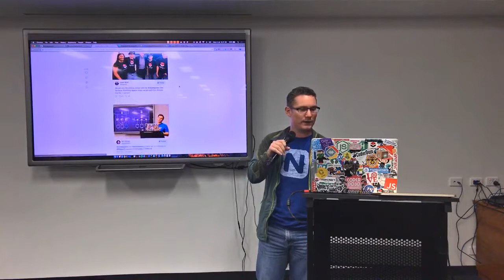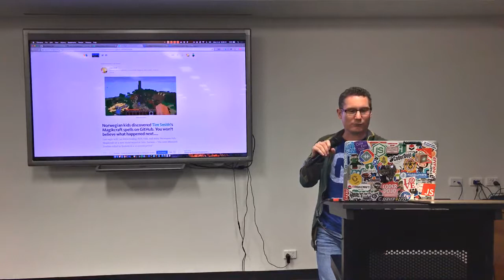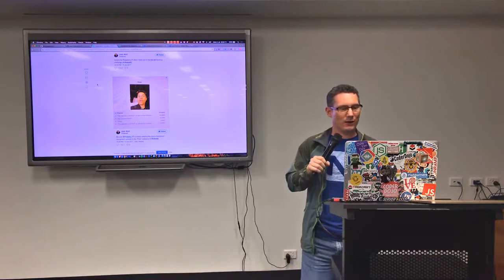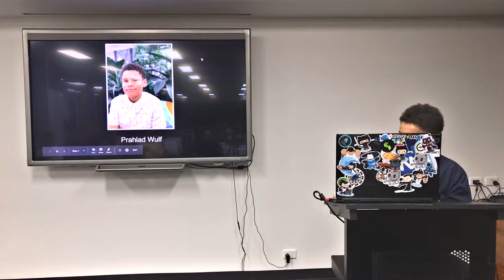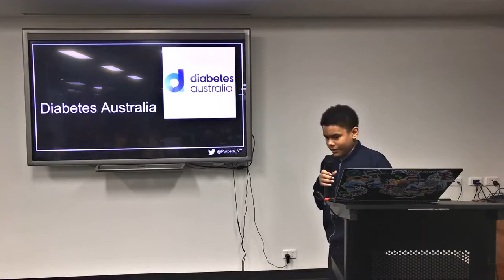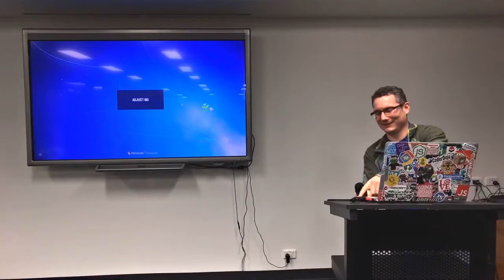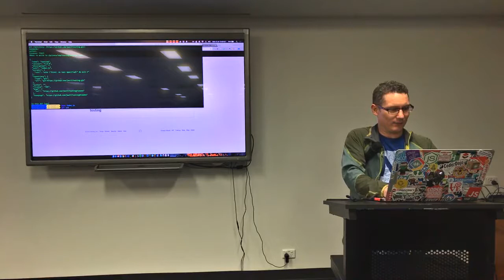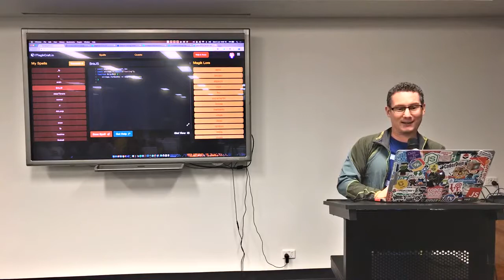Magikcraft's "JavaScript Über Alles" Tour of Europe - Joshua & Prahlad Wulf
"Fresh from speaking at NDC Oslo, setting a new JavaScript world record, and launching the Magikcraft Open Source Platform at CoderDojo's Coolest Projects in Dublin, Ireland, the legendary Josh Wulf presents a wrap-up of the trials, the triumphs, the revolutionary technology, and the life-changing movement that is Magikcraft: introducing a new generation of coders to the power of JavaScript through Minecraft.

You will laugh, you will cry, you will be deeply moved by this touching story of the human impact of the world's one true full-stack language: JavaScript."